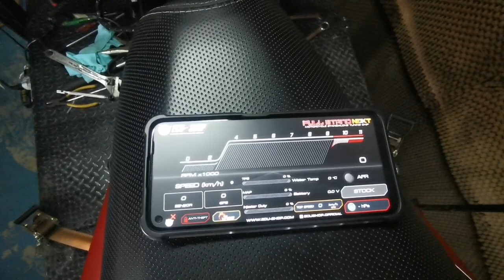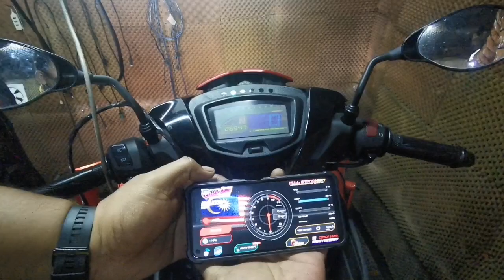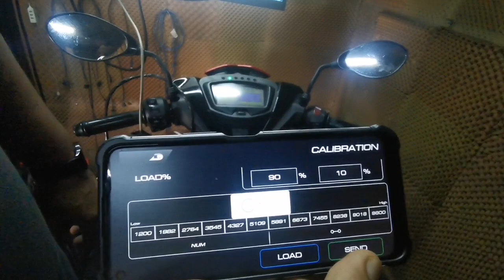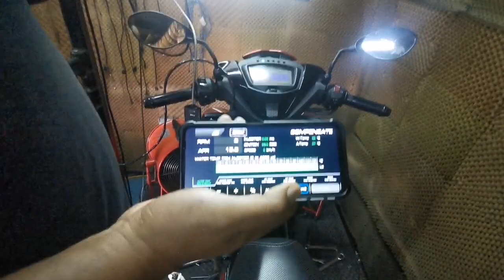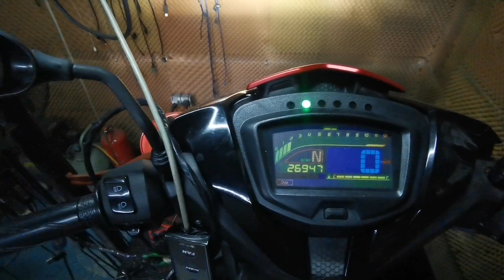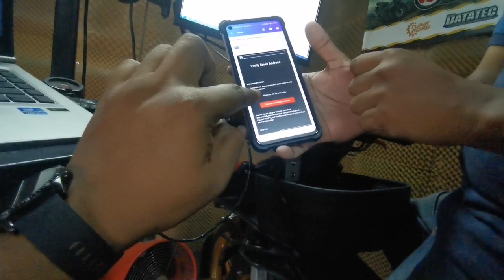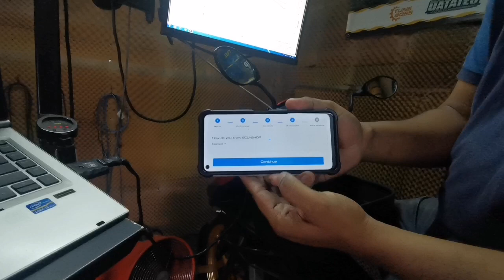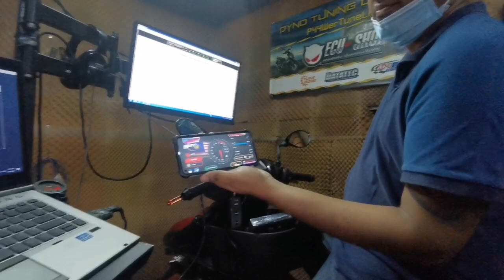Ecushop NEXT 😈 Phone Tutorial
Full explanation from A To Z 💥

Everthing termasuk anti theft 🤬